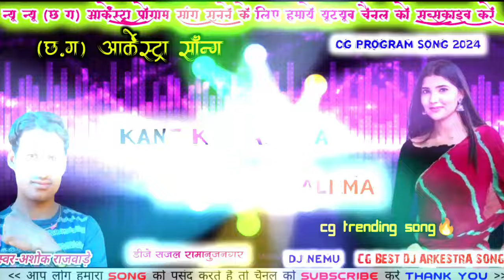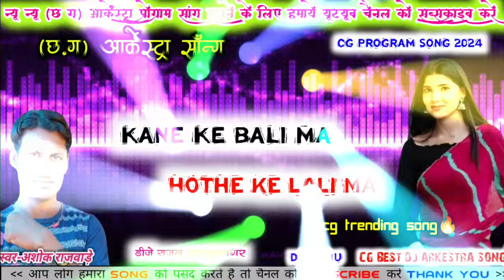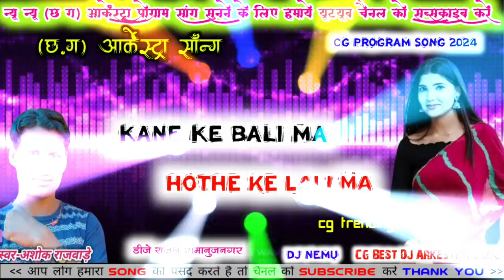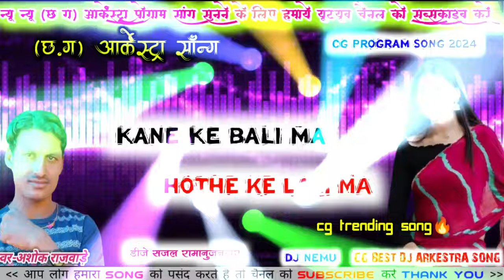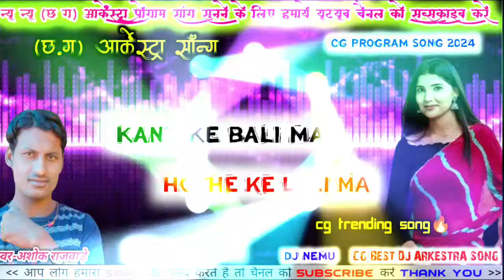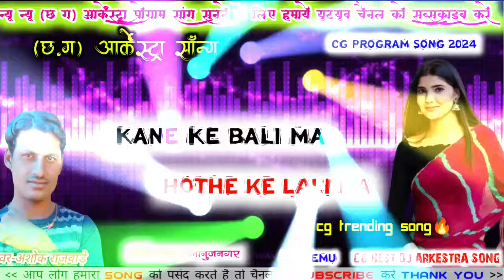KANE KE BALI MA || HOTH KE LALI MA || ASHOK RAJWADE || NEW CG AARKESHTRA PROGRAM SONG DJ SAJAL REMIX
Note-re-uploaded again song 🔥🔥keep Support

Track-KANE KE BALI MA HOTH KE LALI CG ARKESTRA SONG

Singer-ASHOK RAJWADW,PUNAM

Recoding-AJAY SOUND KARWAN

Recodist-Dj SAJAL

Thumbnail-Dj Sajal

Remixer-Dj Sajal And Dj Nemu Sagarpur

Uploaded By- Dj Sajal Remix (Owner)

new new cg dj arkeshtra program song daily updates now

cg arkestra song
cg program song
cg arkeshtra dj song
cg arkeshtra program song
cg program song
bhagat babu new cg song
bhagat babu trending song
babli rani cg program song
babli rani new song
babli rani program
cg aarkestra song
cg live recording song
cg stage show
dj dileep senduri
patel sound song
patel sound arkeshtra
patel sound dance
dj sajal aarkestra song
dj sajal Ramanujnagar program song
dj sajal remix
cg instagram trending song
cg viral song